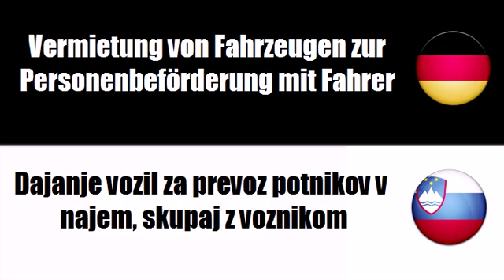Slowenisch lernen = Vermietung von Fahrzeugen zur Personenbeförderung mit Fahrer